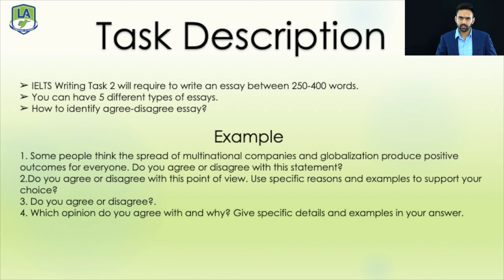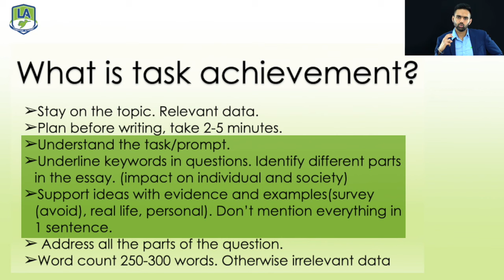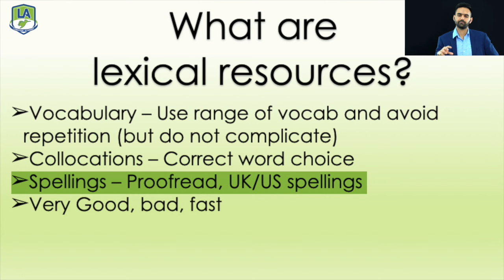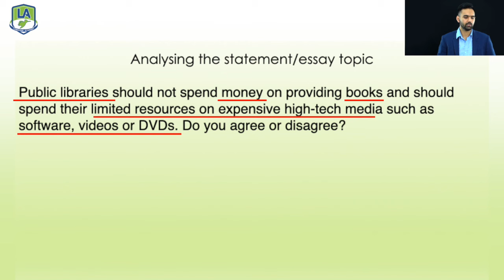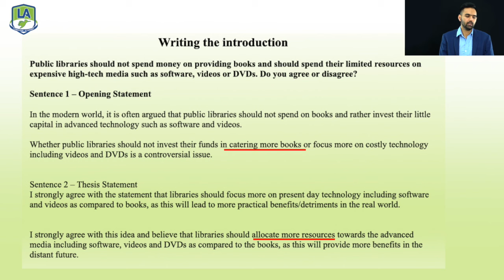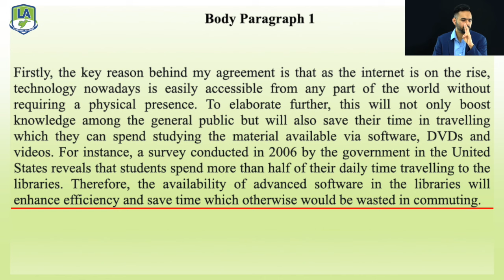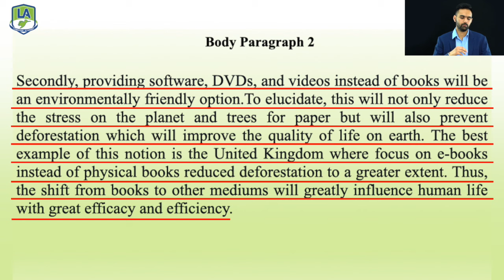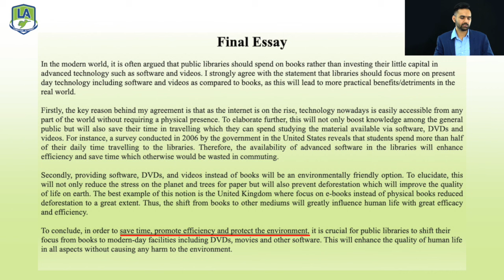IELTS Writing Task 2 | Agree or Disagree Essay Structure | Essay Template | Tips & Strategies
IELTS Writing Task 2 | Agree or Disagree

Learn how to write an agree/disagree essay for IELTS Writing task 2 and get a band 9! In this lesson you will see:
  - sample IELTS task 2 question (agree or disagree)
  - band 9 answer structure
  - step-by-step explanation of each paragraph
  - advanced vocabulary + tips

The IELTS Writing task 2 requires you to have a firm grasp of the essay writing structure, to be able to develop your ideas in a logical way, to use appropriate vocabulary to express your ideas and feelings, to build a strong argument that supports your point of view, to use the vocabulary, grammar, sentence structure, and punctuation correctly, to have a certain level of fluency in your writing, and to make your writing interesting enough for the examiner to continue reading. This video will explain the requirements in more detail and will provide you with tips and strategies to successfully complete the task.

𝟭𝟳𝟮, 𝗚𝗿𝗲𝗲𝗻 𝗣𝗮𝗿𝗸, 𝗕𝗲𝗱𝗶 𝗣𝗮𝗿𝗮𝗱𝗶𝘀𝗲 𝗕𝘂𝗶𝗹𝗱𝗶𝗻𝗴, 𝗚𝗮𝗿𝗵𝗮 𝗥𝗼𝗮𝗱, 𝗡𝗲𝗮𝗿 𝗕𝘂𝘀 𝗦𝘁𝗮𝗻𝗱, 𝗝𝗮𝗹𝗮𝗻𝗱𝗵𝗮𝗿 𝗖𝗶𝘁𝘆 - ☎ +𝟵𝟭-𝟵𝟴𝟱𝟱𝟮𝟮𝟭𝟳𝟴𝟱 𝗼𝗿 +𝟵𝟭-𝟳𝟲𝟱𝟮𝟴𝟭𝟭𝟵𝟭𝟮.